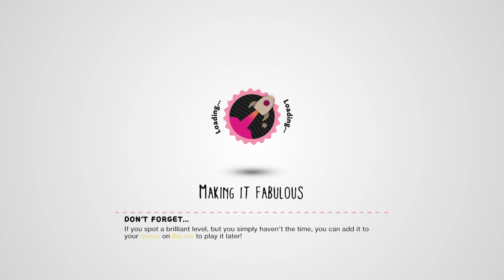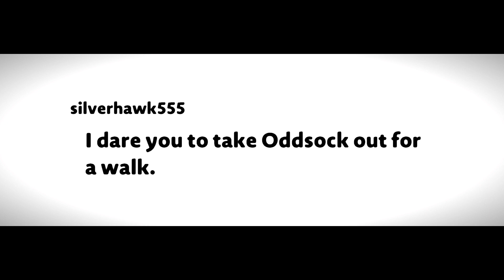LittleBigPlanet 3 - Dares with Newton Part 1 [Animation/Film]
︵‿︵‿୨⚜୧‿︵‿︵
Levels featured on my video -
Level Name:
Made By: Shadow_Dacko

[About LilMan LBP]:
I want to help you get the best LittleBigPlanet content that you are interested in. If you're a fan of LittleBigPlanet then I must say you've came to the right place! This channel will be providing you with all sorts of content, whether it be community levels, Animation/Films, story levels anything!

⛧Purchase LittleBigPlanet games here!